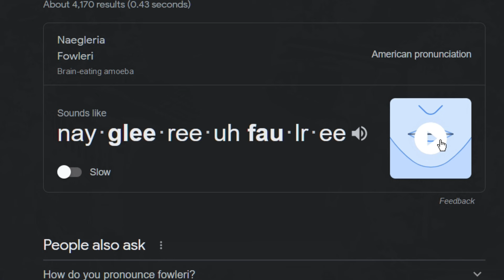My New Husband is A Brain Eating Amoeba - Parasite in Love Part 1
As long as I live I'll never UNSEE Parasite baby...

Possibly the strangest Husband I've had the displeasure of meeting, a brain eating parasite has chosen me as not only it's host but his WIFE and he's literally killing me... with love!